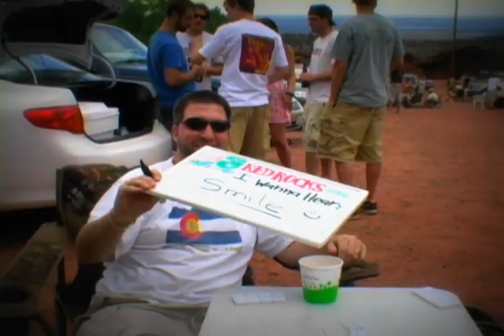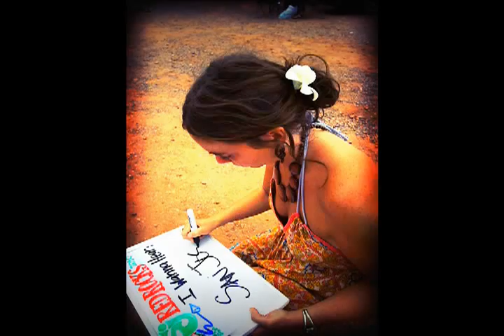The SCI Fan Incident at Red Rocks Amphitheater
By Adam Johnson
Producer Adam Johnson
Director Adam Johnson
Editor Adam Johnson
Director of Photography Adam Johnson
(approved by the band) A look at the fans who have made The String Cheese Incident such a popular U.S band.
Still Photography by  Molly Morrison